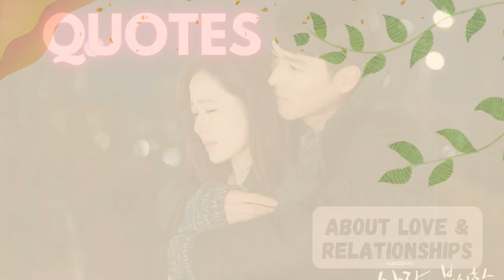K-Drama CRASH LANDING ON YOU Quotes About LOVE & RELATIONSHIPS | SON YE-JIN | HYUN BIN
Korean Drama Quotes - CRASH LANDING ON YOU | SON YE-JIN | HYUN BIN About LOVE & RELATIONSHIPS.
Some quotes taken from Korean dramas.  Hopefully could strengthen your motivation and inspiration.